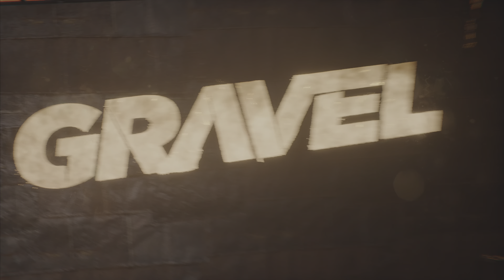Gravel FR #06 : Il y a pas moyen !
🟠 Aujourd'hui , 6ème épisode sur Gravel , un jeu vidéo de course sortie le 27 février 2018 , développé par Milestone et publié par Milestone et Square Enix pour Microsoft Windows sur PlayStation 4 et Xbox One .

Le jeu propose des courses extrêmes qui permet d'expérimenter des cascades hallucinantes dans des endroits les plus sauvages de la planète ! Du divertissement à l'état pur , des décors spectaculaires et une compétition impitoyable où chaque course donne lieu à un combat mémorable ! Prenez part au show le plus déjanté de la chaîne Web Gravel Channel , voyagez à travers le monde pour découvrir l'immense variété des environnements et admirer la qualité des graphismes ! Profitez de quatre disciplines différentes - Cross Country , Wild Rush , Stadium et Speed Cross - pour vivre la conduite à bord des véhicules les plus sensationnels sur tout type de terrain

🟠 Les liens :
▶ Le !Activité de la semaine!